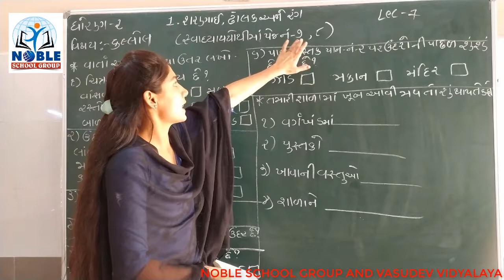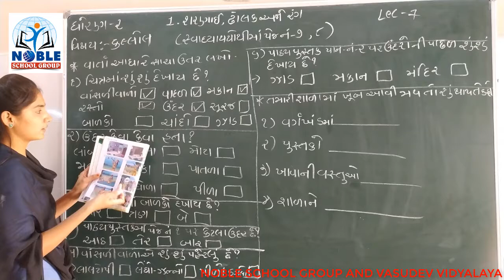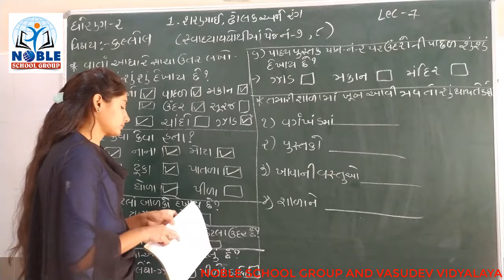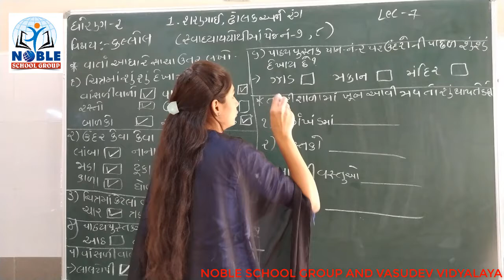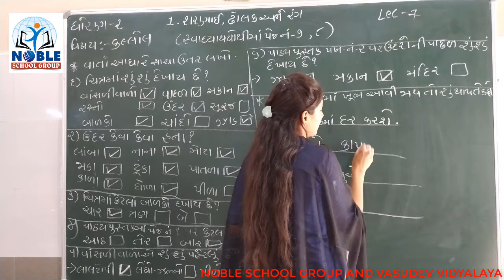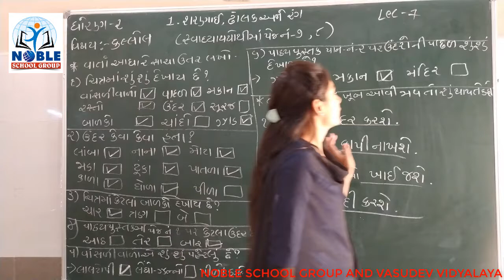STD-2 KALLOL (LECTURE-7)